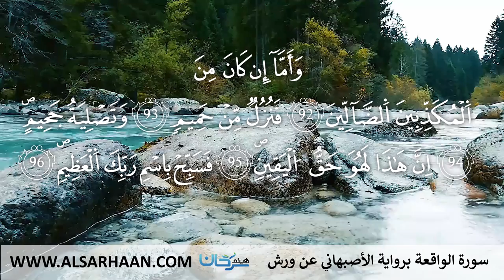56 سورة الواقعة برواية الأصبهاني عن ورش